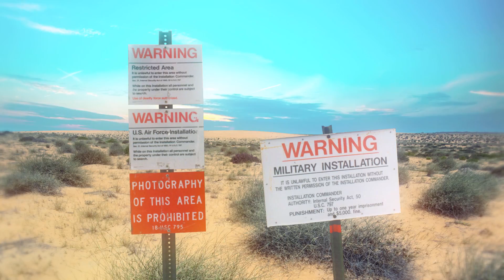Final Area 51 Raid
Exclusive Area 51 raid footage from 20th September 2019!
Get them Aliens out!

♫music♫

0:01 ZitronSound - Wild Western

0:11 A Cruel Angel's Thesis Eurobeat remix - TurboAutism

outro: The X-Files Theme in a Major Key